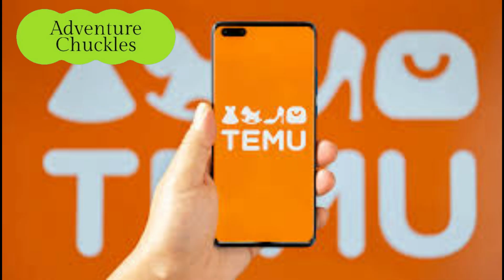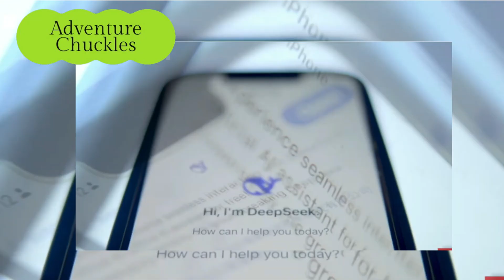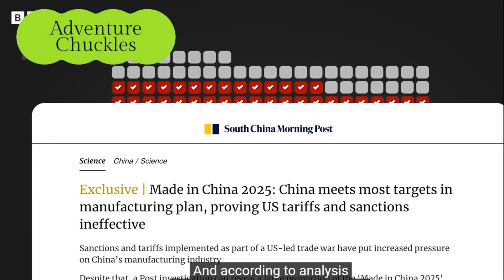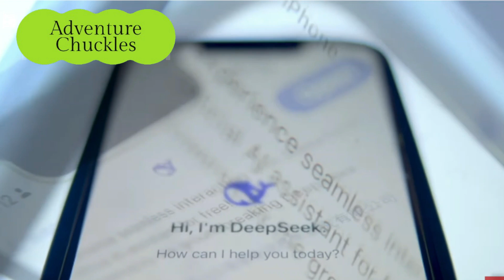TikTok, Temu, DeepSeek: How China is Overtaking Global Tech in 2025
China is rapidly dominating the global tech industry! From the viral success of TikTok and Temu to the groundbreaking AI chatbot DeepSeek, Chinese tech giants are leading the charge. In this video, we dive deep into how China is surpassing the West in industries like AI, quantum computing, electric vehicles, batteries, solar energy, and more.

Discover how the "Made in China 2025" initiative transformed China into a global tech powerhouse, challenging US tech giants and leading the future of innovation. 🌟

🚀 Key Highlights:

The rise of DeepSeek AI
Global success of TikTok, Temu, and Shein
China’s dominance in EVs, 5G, and solar energy
How US sanctions shaped China’s self-sufficient tech market